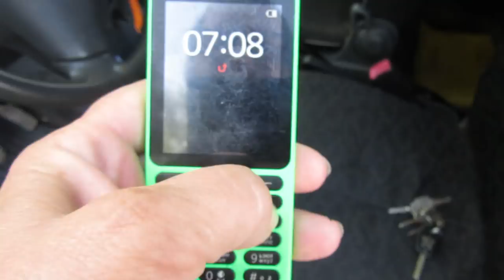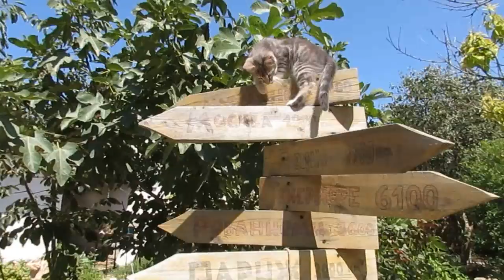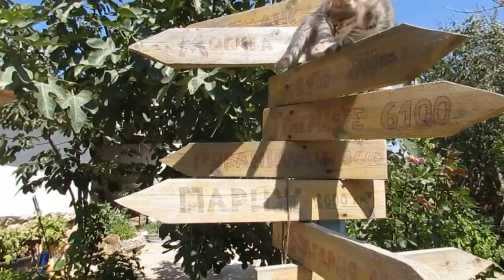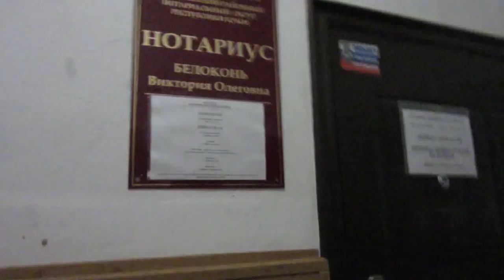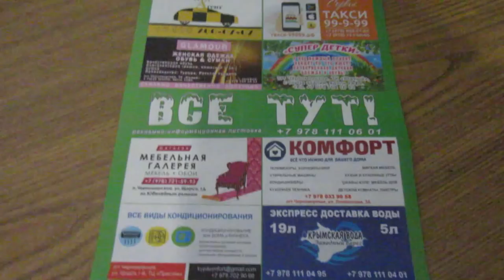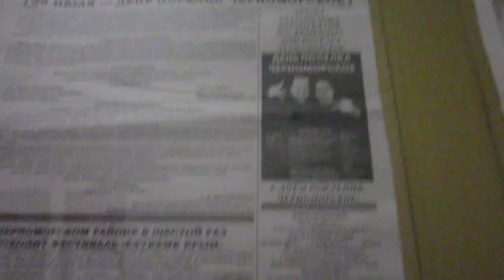💗 Рутина простых тихих дней-разве это не прекрасно? 💗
Бывают дни, казалось бы ни чем не примечательные, но в таких днях так много своих маленьких чудес! Пусть ваши дни наполнятся чудесами, мои дорогие 💗